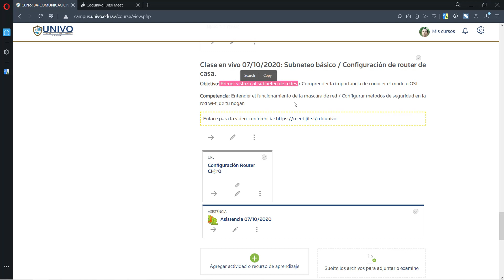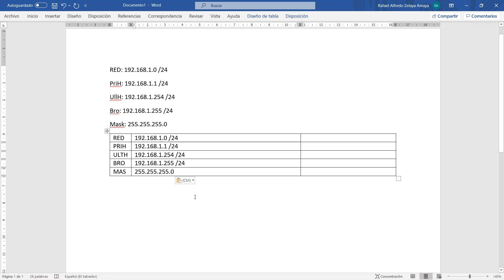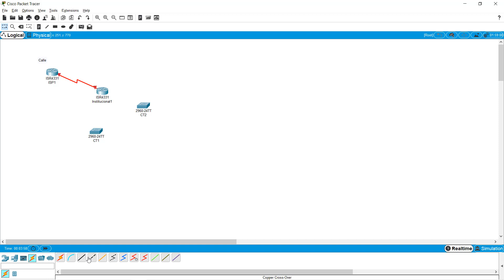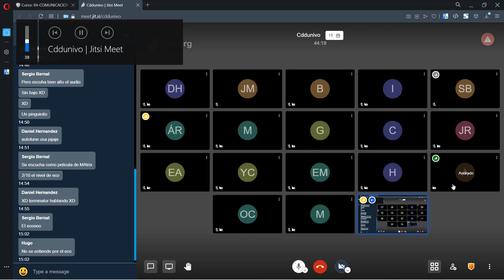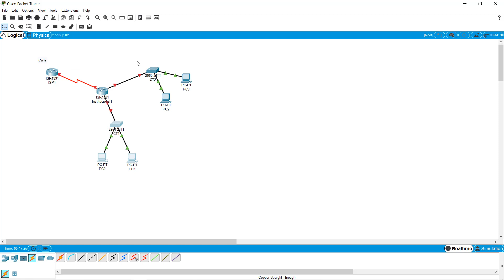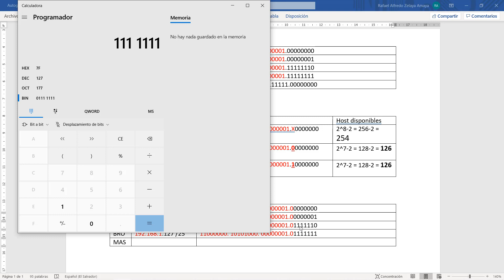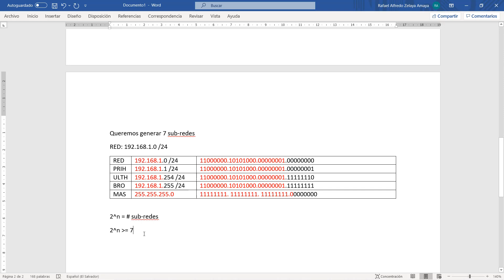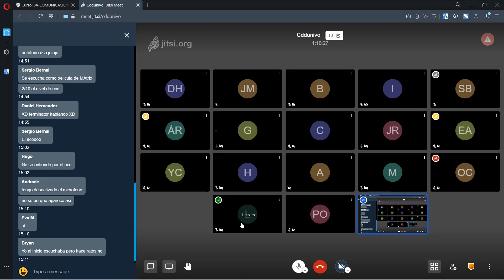Ejemplo Subneteo ipv4